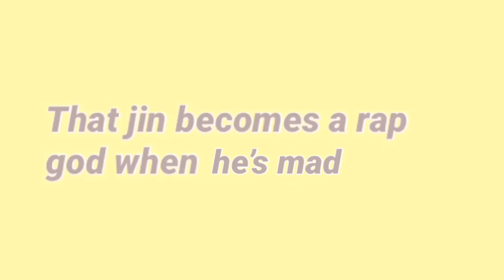Jin as the best rapper in the ujinverse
Share for more jams! Keep safe, spread love, and always remember that you are loved.

~edit by Yashi